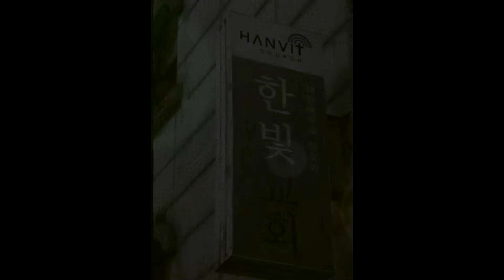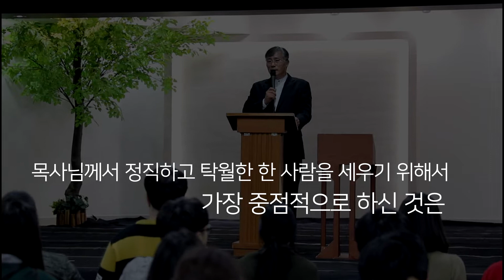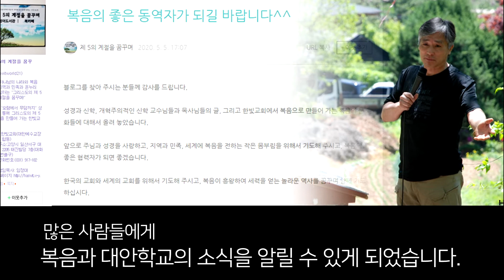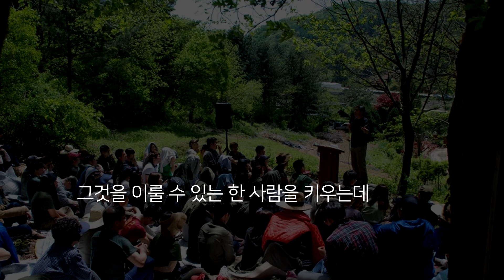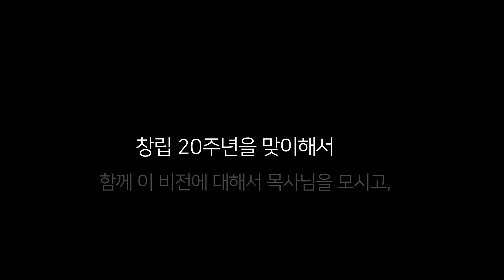2020 한빛교회 창립 기념 영상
한빛교회 (대한예수교장로회 합동)
(제 5의 계절을 꿈꾸며)
주소 : 경기도 고양시 일산서구 중앙로 1576 태진빌딩 7층 한빛교회
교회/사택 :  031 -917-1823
담임목회자 전화번호 : 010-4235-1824

한빛선교원 - 담당자 임수현 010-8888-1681
한빛아카데미 - 담당자 김선영 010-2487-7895
한빛SF영어도서관 -담당자 김미현 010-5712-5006
한빛마법암산 -담당자 이경민 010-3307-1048
한빛솔로몬영재학원  -담당자 이경민 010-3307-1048
한빛딸기교육 -담당자 이경민 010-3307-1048
한빛책통클럽 -담당자 박현정 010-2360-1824
한빛 문화교실 -청년회장김익순 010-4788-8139
한빛TIA태권도선교회 -담당자 박진우 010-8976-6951
한빛 북카페 -청년회장김익순 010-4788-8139
한빛 작은도서관 -담당자 정성국 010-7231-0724